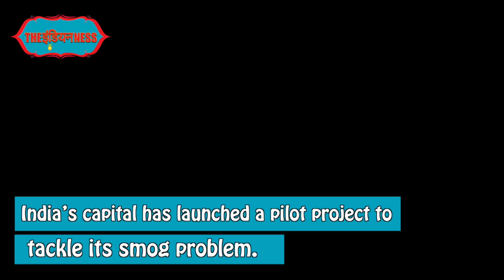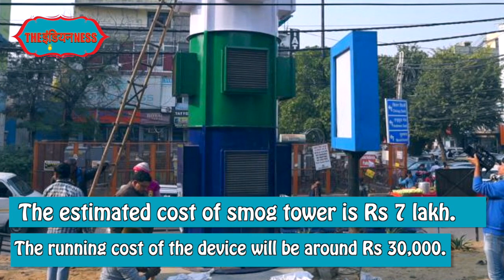Delhi's first Air Purifier, installed at Lajpat Nagar Central Market | The Indianness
और